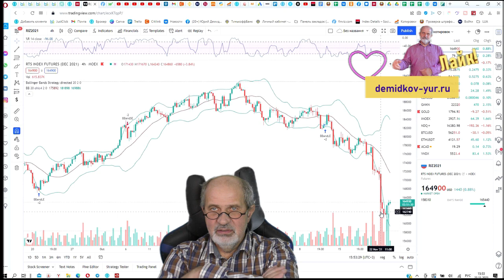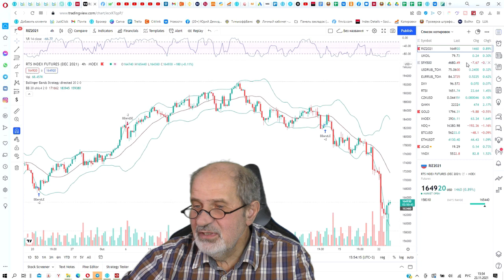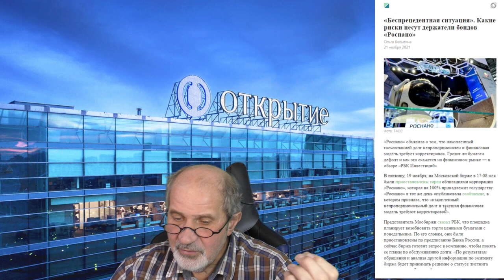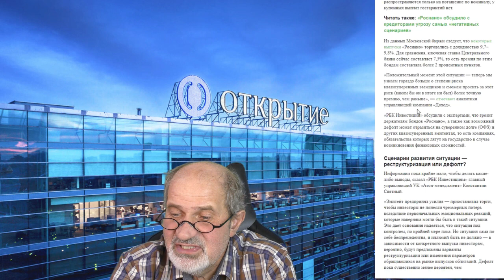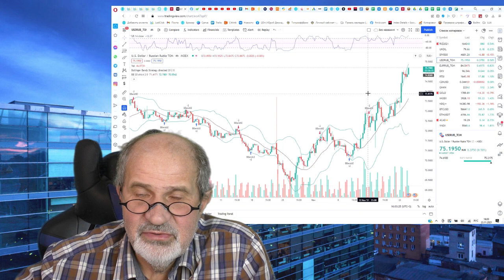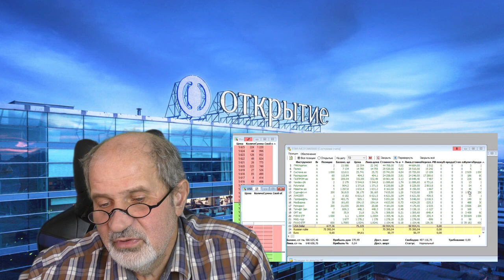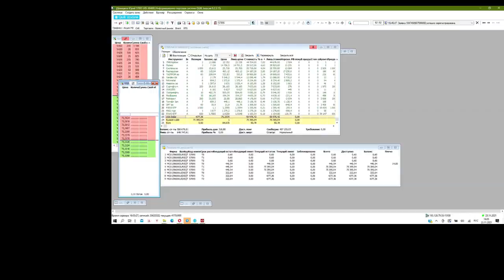Почему упал рынок. Квазисуверенные облигации Роснано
За последние два дня наблюдался обвал на российском рынке. Ведущие аналитики считают, что этот обвал был связан с предполагаемыми задержками по выплатам облигаций Роснано.
Почему такое событие так повлияло на рынок, чего ожидать в дальнейшем, что такое квазисуверенные облигации, технический дефолт, дефолт, рестуктуризация - обо всем этом данное видео.
Не пора ли покупать доллары?
И что сделал я в текущей ситуации.
Присоединиться к сервису "Портфель 100 тыс рублей" можно здесь: Портфель 100 тыс